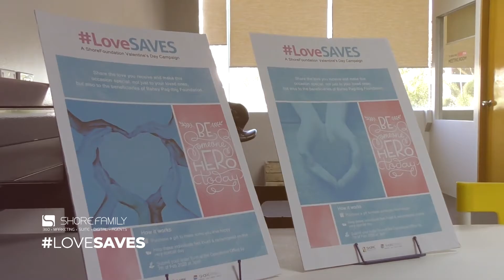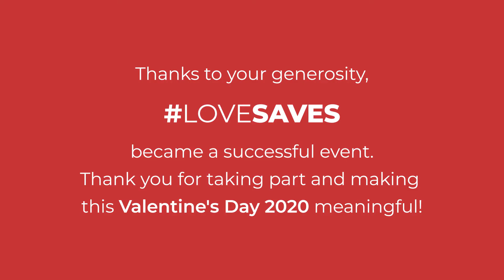2020 Valentines' Day Celebration | Shore360